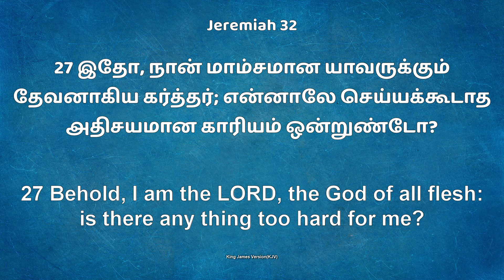Jym || Daily Devotion " New Day New Hope "அதிசயங்கள் செய்வார் Bro.D. Andrews Wesley. 19 JAN 2024